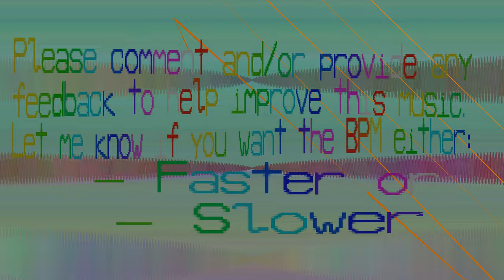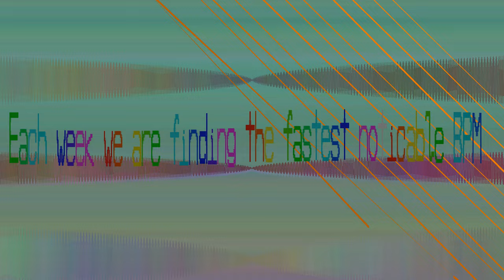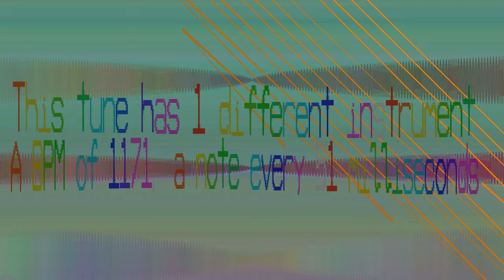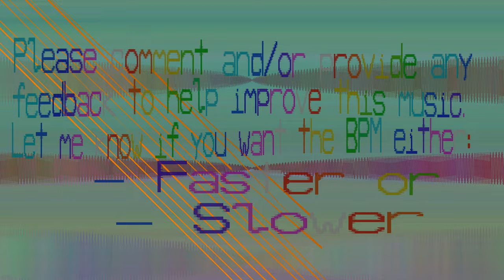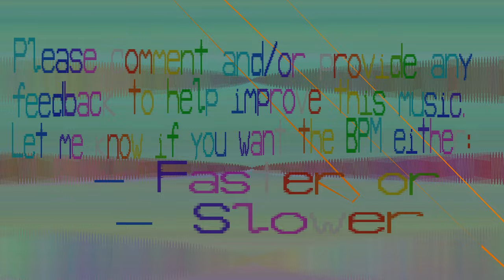1171 BPM Music - Ounirurooxec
Welcome to the new series called 1171 BPM Music. This is as a result of the BPM Finder series. I wanted to see the fastest we can go until we have a beat we can make out.  Well we found it. 1171.

I'm now going to put out beats that are 1171 BPM (Beats Per Minute) once a week.